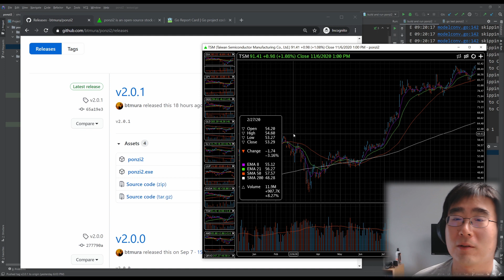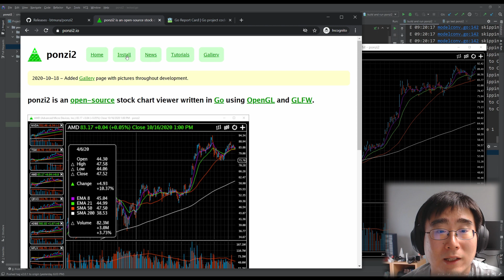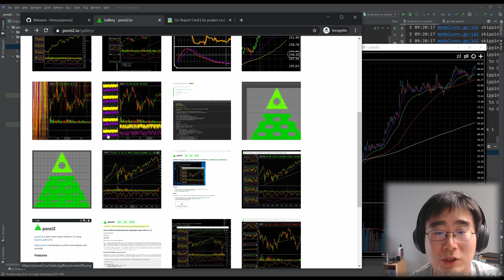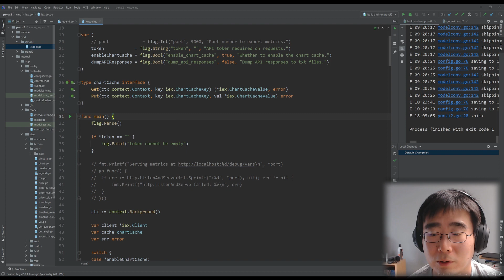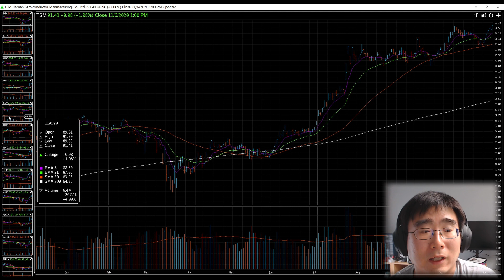New 2.0.1 release! How is my Go Report Card?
Hello folks, Brian here with a bunch of updates on the ponzi2 project.

First, I finally built a new major release for 2.0.1 and uploaded it to GitHub. It’s a major release from version 1 to 2, because I switched from protocol buffers to GOB to store user settings. I switched to GOB, so I could learn about the GOB format. On the bright side, it also allowed me to remove the protocol buffer compiler dependency. On the down side, I didn’t make it backwards compatible, so I had to create this new major release.

To get this version shipped, I had to fix two more things. First, IEX rebranded to IEX Cloud and started requiring API tokens, so I added a command-line flag where you can specify the API token. Until recently, I would just exit the program with an error if the token was missing. where you can learn how to set the flag, so that’s a little better than nothing. The second thing I needed to do was, I had to fix the numbers on the right hand side of the charts.

Next, I also updated the ponzi2.io page. As I mentioned before, there is a new Install page that shows you how to setup the program. I also added a new Gallery page that has some nostalgic screenshots since 2017. You can check out the page by going to ponzi2.io.

Finally, thanks to your stars, feature requests, and bug reports, I was able to score another year of Goland, my favorite editor for Go, for being an “active” open-source project. Recently, I ran the ponzi2 project through the Go Report Card and got an A+! If you’d like to contribute, feel free to improve ponzi2’s grade… it seems there are easy fixes to add comments and reduce code complexity. Speaking of feature requests, I think I’ll focus next on improving the sidebar. I’ve got too many stock now that I need to scroll through...